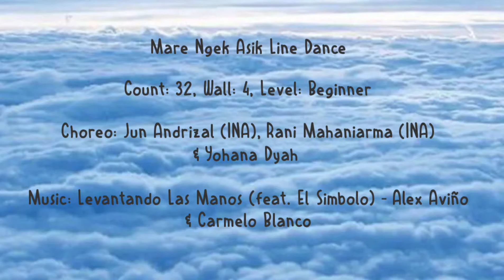Mare Ngek Asik Line Dance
Demo by PKP-MK Line Dance Class

Choreo: Jun Andrizal (INA), Rani Mahaniarma (INA) & Yohana Dyah - October 2020
Music: Levantando Las Manos (feat. El Simbolo) - Alex Aviño & Carmelo Blanco